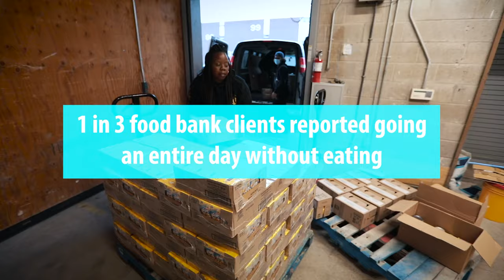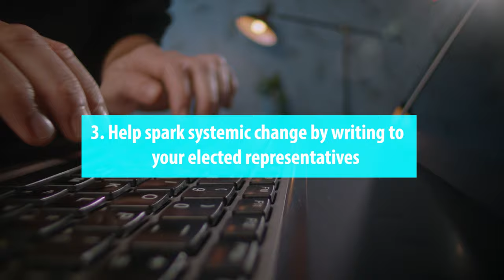Whos Hungry 2021